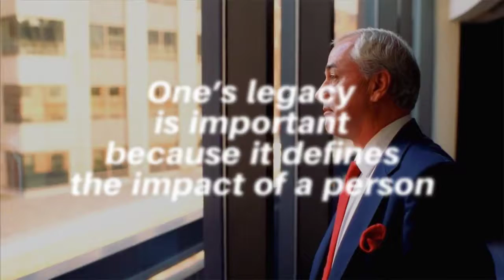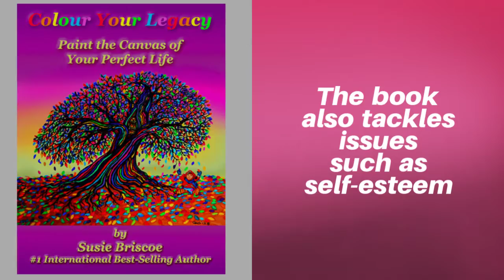New Bestseller: Colour Your Legacy by Susie Briscoe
Not only does this book help readers plan their legacy, it also unlocks the key formula for an improved quality of life.